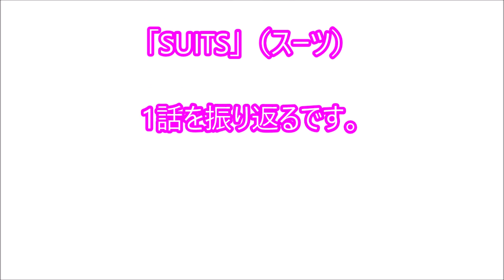ドラマSUITS（スーツ）1話、ドラマ感想。コメントお待ちしております!